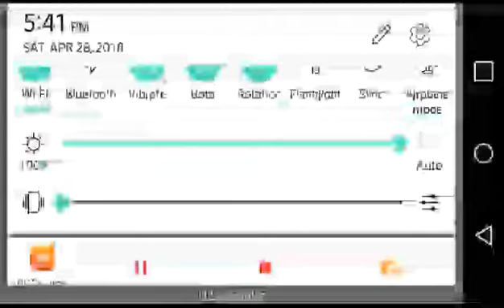Marvel's Avengers Infinity War Review!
The secret ending makes sense because Captain Marvel could be the only one to help fight Thanos with the Rest of the Avengers that are not ceased to exist.

Best movie of 2018